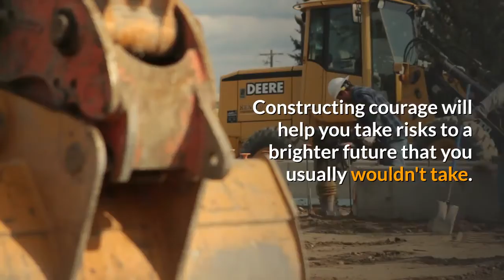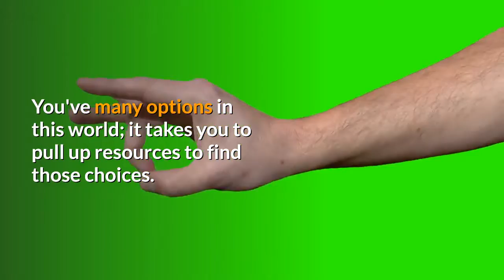Establishing COURAGE to Better your Life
Stop focusing on why you can't do something, focus on why you can and be different from others?

COURAGE most demands our Respect when it incurs risk without selfish motivation. It is moral strength in the face of danger.